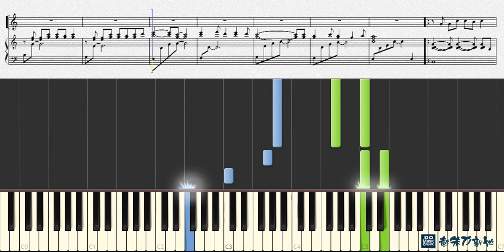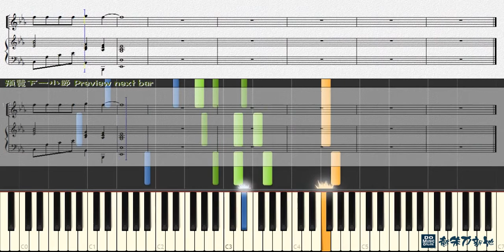屋頂, 周杰倫 Jay Chou, 溫嵐 Yungai Hayung (鋼琴教學) Synthesia 琴譜 Sheet Music